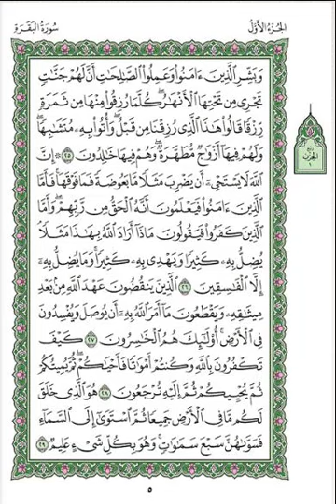ُSheikh Shuraim Sourah Baqarah page 5